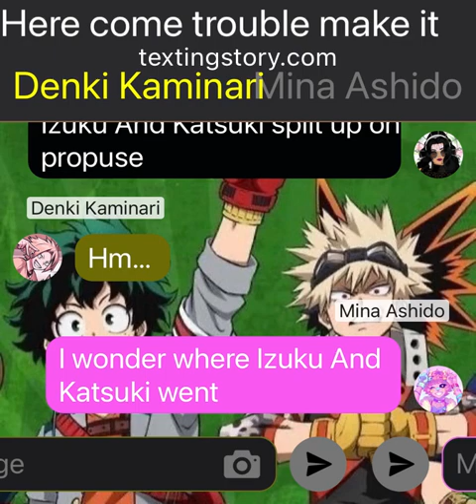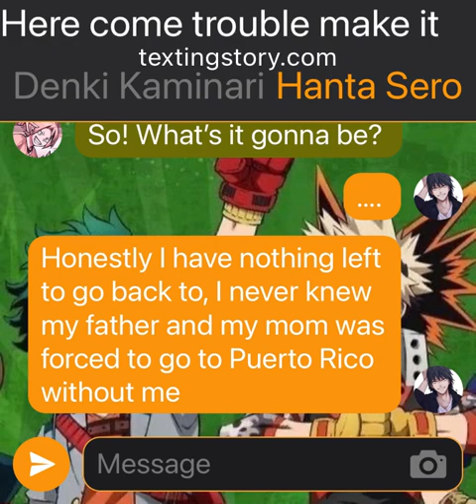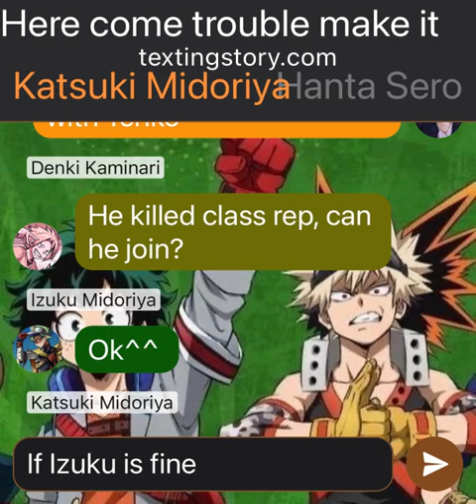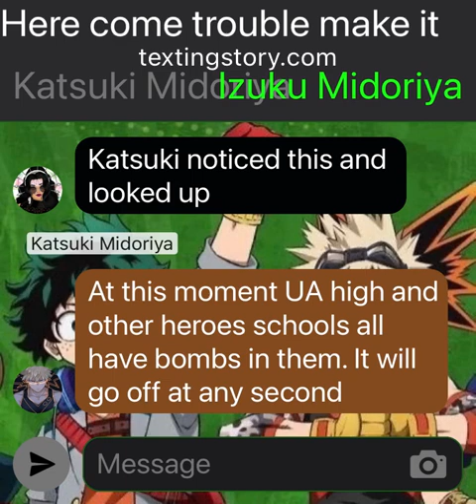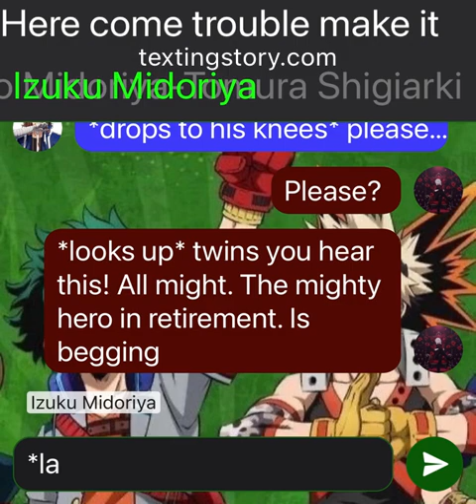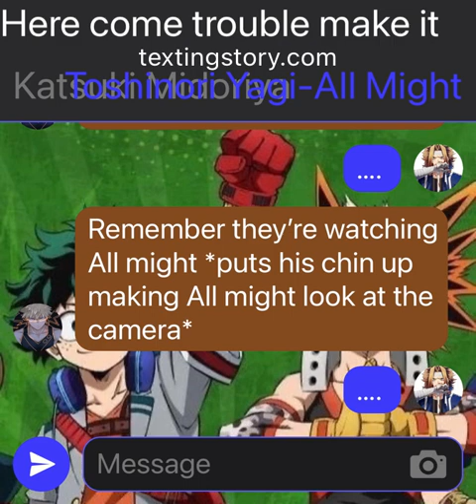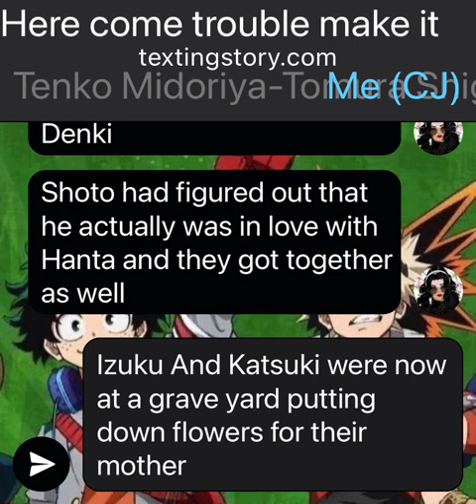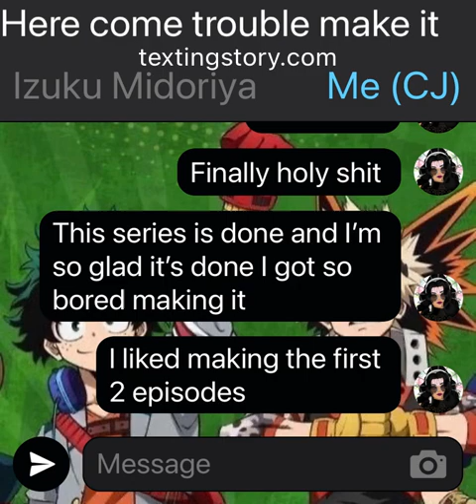Here comes trouble make it double|FINAL|Bakudeku Brothers|Dadforone|Kamideku|Kiribaku|Villain AU